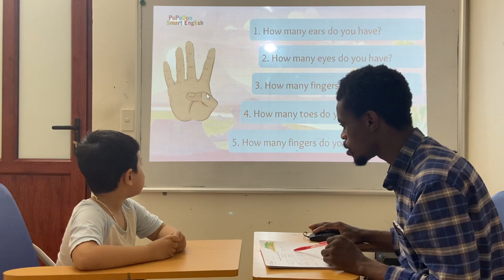PSE A3 Eric Vividoo 12